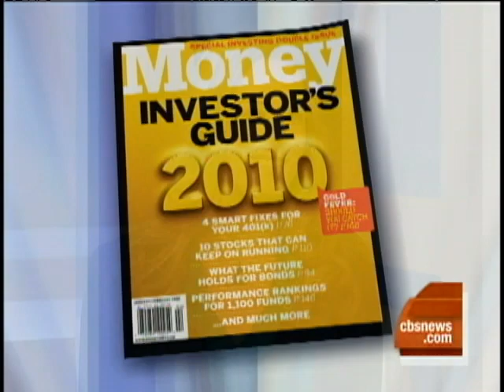Where to Stash Cash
For working Americans in this tough economy, everyone is working hard for their money, but interest rates are at all-time lows. "Money Magazine's" Amanda Gengler tells Erica Hill where to stash cash.